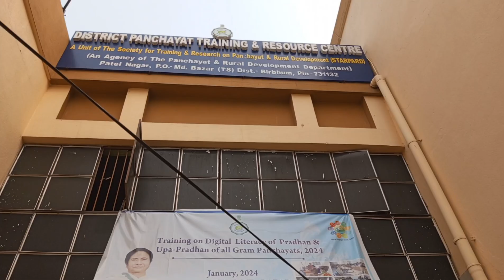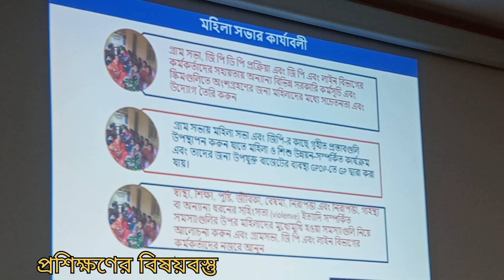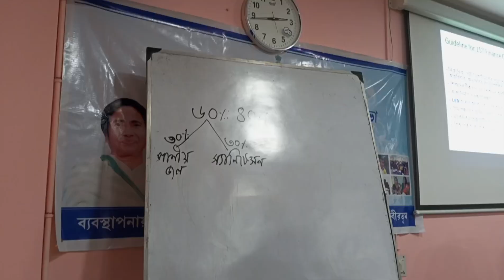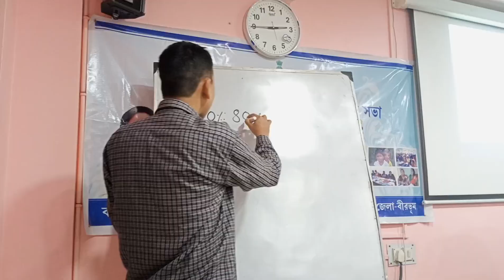RAINING ON SISHU SABHA AND MAHILA SABHA FOR THE SANCHALAK OF DATE- 30.01.2024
RAINING ON SISHU SABHA AND MAHILA SABHA FOR THE SANCHALAK OF NARI SISHU UNNAYAN O SAMAJ KALYAN UPA SAMITI    , ONE EMPLOYEE OF GP AND ONE FRONT LINE WORKER. BLOCK- NANOOR AND SURI-I. DATE- 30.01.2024